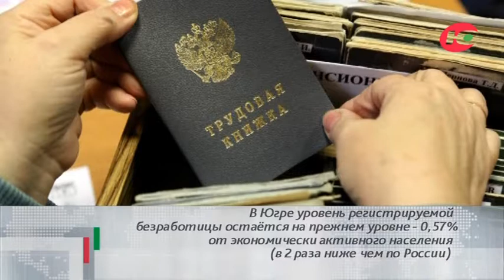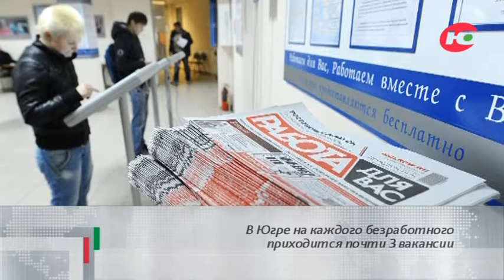События дня 26.04.2017